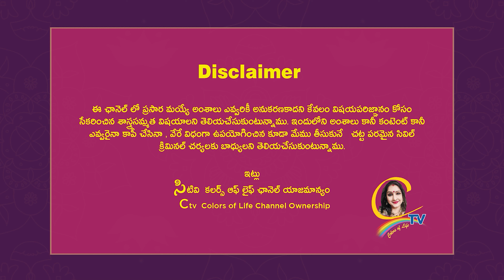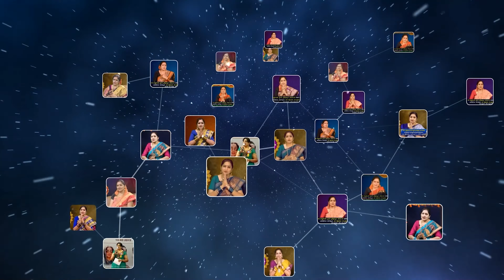ప్రేయసి మనోహరి | preyasee manohari | Varasatwammovie | oldsongs | Ctv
ప్రేయసి మనోహరి | preyasee manohari | Varasatwam

Movie Varasatwam

(1964)

Singers Ghantasala , P Susheela

Lyrics Aarudra

Music Ghantasala